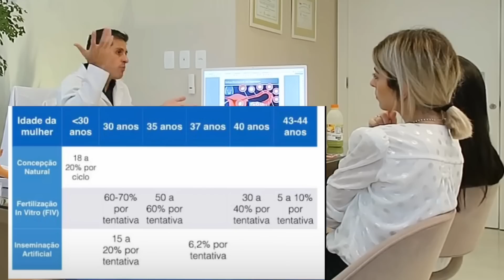INSEMINAÇÃO OU FERTILIZAÇÃO CONSULTA COM DR RODRIGO ROSA | FIV TATA EP 2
Nossa caixa postal:67519. Cep :03162971 São Paulo SP

Estou aqui TODOS OS DIAS! Ative as notificações para ver os vídeos em PRIMEIRAMENTE MÃO!